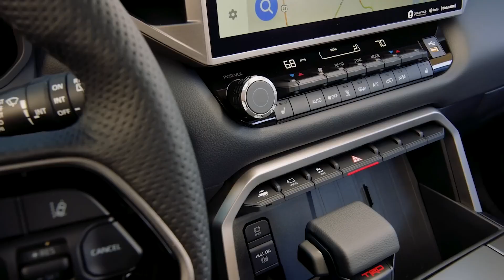2024 Toyota Sequoia Seating Capacity || Sterling McCall Toyota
Sterling McCall Toyota is here to provide the seating capacity of the 2024 Toyota Sequoia, as well as its wheelbase, dimensions, and cargo space. This prominent full-size SUV's seating capacity is 7-8 passengers depending on the trim level. Its wheelbase is 122 inches. The dimensions of the 2024 Sequoia are 208 inches long, 79.8 inches wide, and 74.5 inches tall. Finally, the cargo space is a maximum of 86.9 cubic feet for the 2024 model year.

To discover more about the cargo space, dimensions, wheelbase, and seating capacity of the 2024 Toyota Sequoia in Houston, visit us in-person or online at Sterling McCall Toyota.